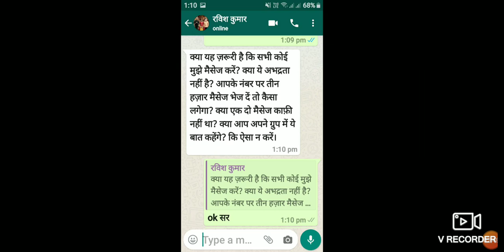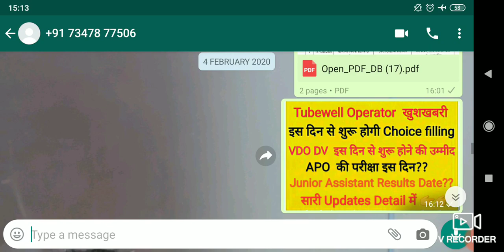Tubewell Operator Latest Update | अनिश्चित कालीन धरना शुरू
Latest updates of tubewell operator dharna pradarshan..